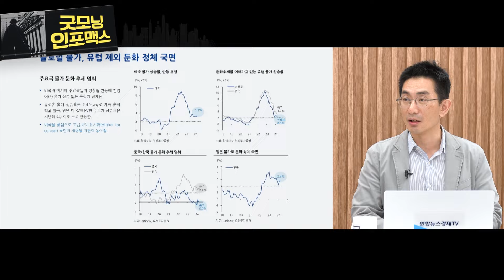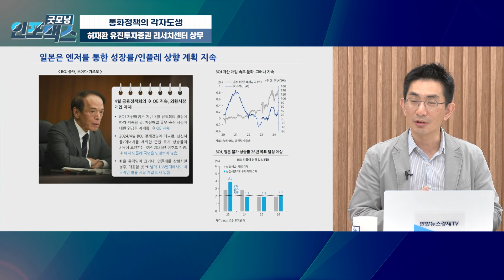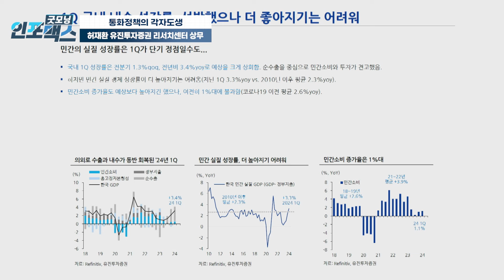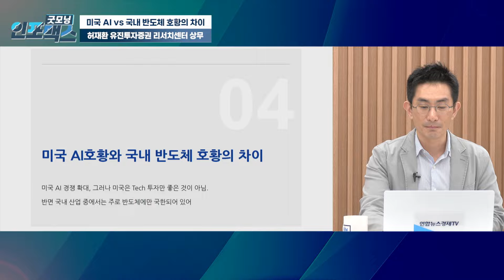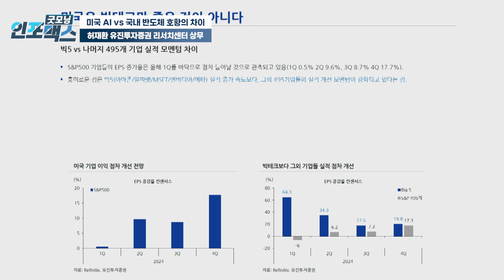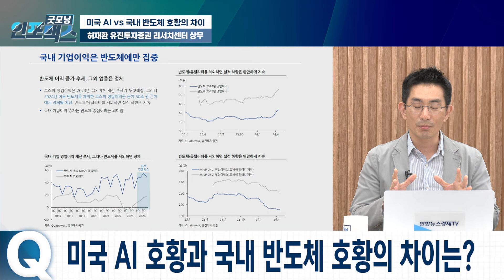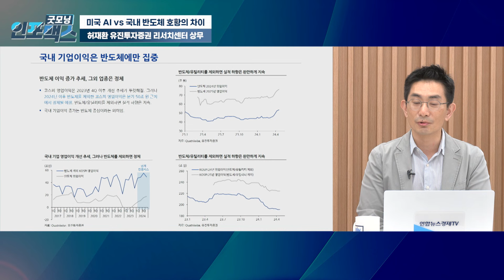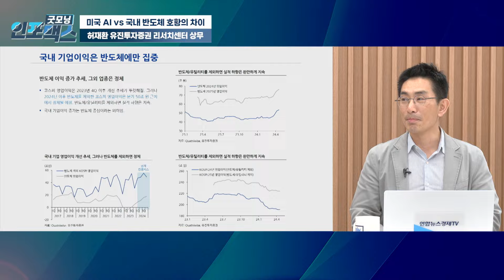"남 눈치" 볼 때가 아니다. 주요국 통화정책은 각자도생의 길로…(허재환 유진투자증권 리서치센터 상무) ㅣ 굿모닝인포맥스 240509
💁🏻‍♂️출연:  허재환 유진투자증권 리서치센터 상무